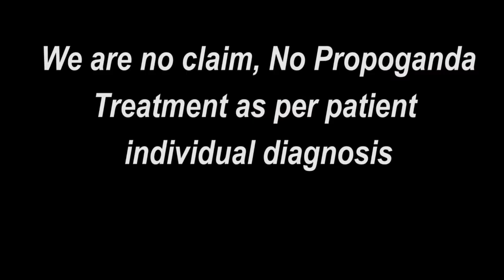Praveen Surana || Deaf Cure Center || Ahmedabad